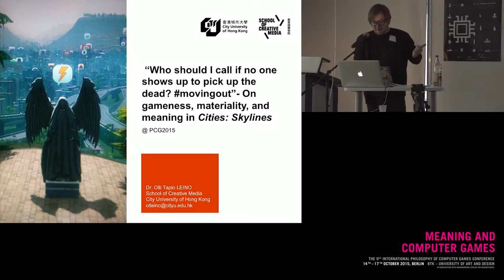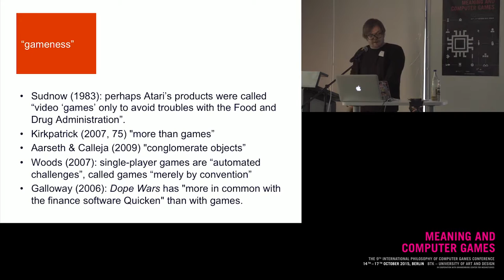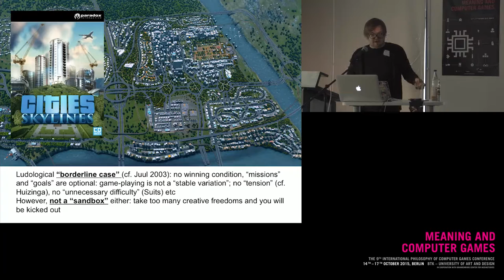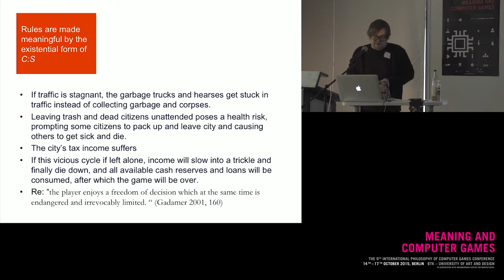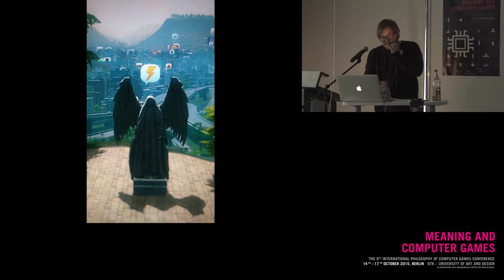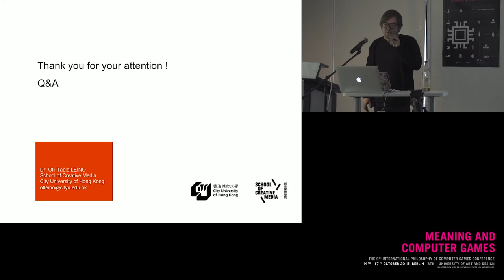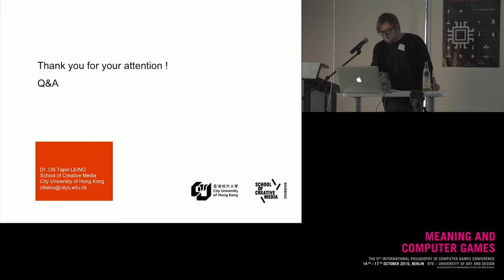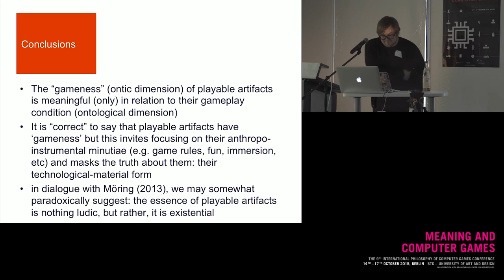PCG2015 - Olli Leino - Who Should I Call if No One Shows Up to Pick Up the Dead